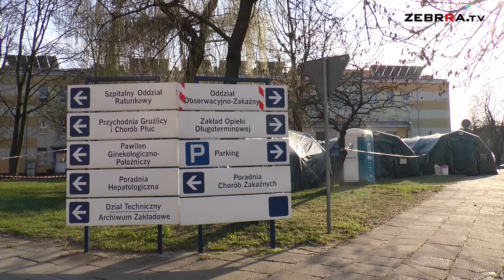Mieszkańcy Radomia nadal wspomagają szpitale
Czas pandemii jak każdy trudny okres ujawnił problemy z jakimi zmagamy się jako państwo i społeczeństwo. Paradoksalnie był jednak okazją do aktywizacji mieszkańców i realizacji spontanicznych inicjatyw pomocy. W kwietniu informowaliśmy o grupie radomianek, które pod hasłem PrzeszyjToSam szyły maseczki dla potrzebujących. Dziś przyszła pora na finał kolejnej akcji organizowanej przez grupę.